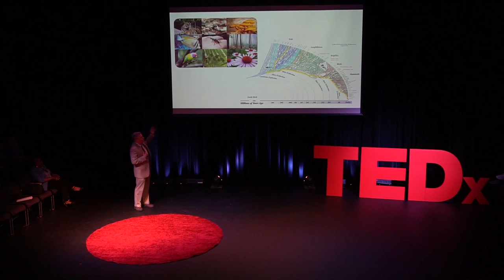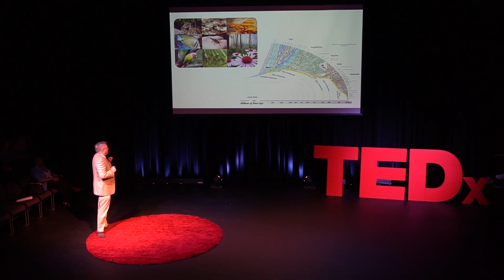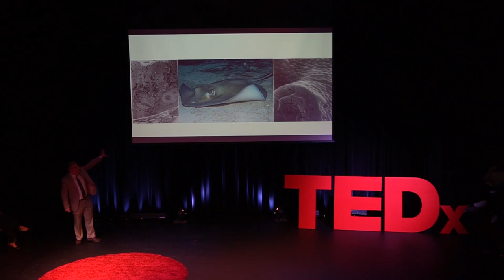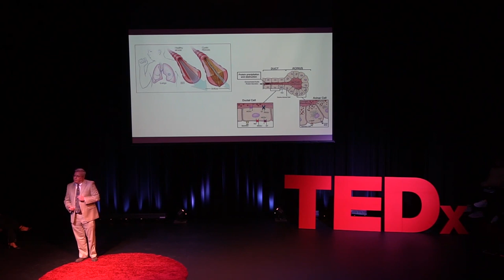Dissections to Professional Practices | Gregory Grabowski | TEDxUniversityofDetroitMercy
Dr. Gregory Grabowski is a professor of Physiology at the University of Detroit Mercy whose academic interests range from marine biology to human electrophysiology. His talk explores how something as simple as a classroom dissection lays the foundation for excellence in medicine and medical research. Dr. Gregory Grabowski is a professor at the University teaching courses in Physiology, Pathophysiology and General Biology. Dr. Grabowski earned his Ph.D. at the Medical University of South Carolina studying physiology, following with postdoctoral training at the Harvard School of Public Health, where he uncovered new relationships between pulmonary inflammation and air-quality in industrial settings. Dr. Grabowski's approach towards understanding physiology is uniquely supplemented with his work in marine biology, earning his Master's from the University of Charleston using sting rays as a model system for the pathogenesis of cystic fibrosis. This talk was given at a TEDx event using the TED conference format but independently organized by a local community.